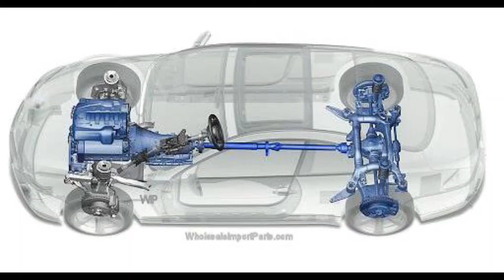Intip Deretan Safety Car BMW di Gelaran MotoGP Mandalika! Ada BMW M 1000 RR!!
Ajang balap MotoGP telah dihelat di Sirkuit Internasional Mandalika, Lombok, Nusa Tenggara Barat
Dalam ajang balap ini, BMW turut berpartisipasi dengan menghadirkan beberapa modelnya pada ajang balap sepeda motor paling bergengsi ini
Untuk ajang MotoGP 2022, BMW M menghadirkan BMW M3 Competition dan BMW M2 CS Racing terbaru untuk mengawal para pembalap MotoGP
lalu seperti apa detail dari bmw safety car ini? simak video ini sampai habis!